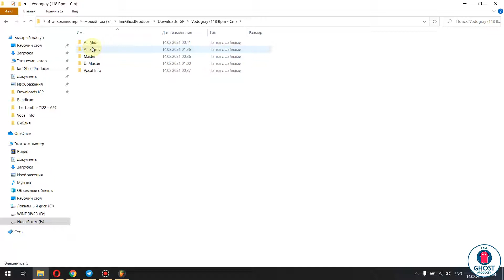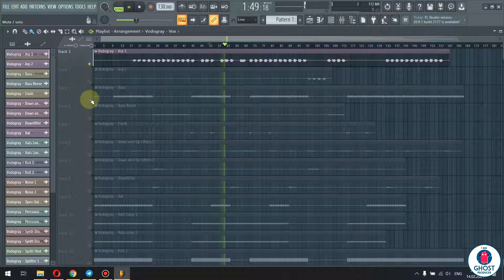Vodogray | Video Review of The track | I am Ghost Producer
This is the video review about Vodogray Track